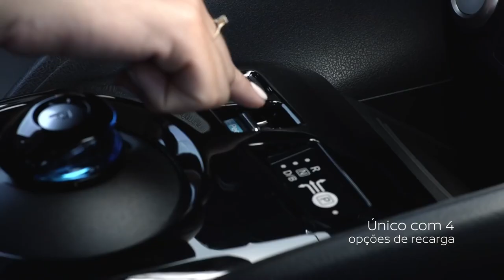Nissan LEAF 100% Elétrico